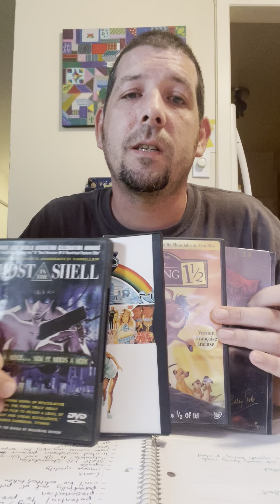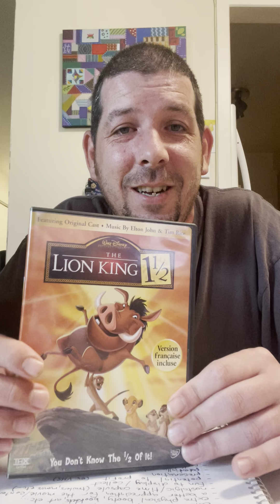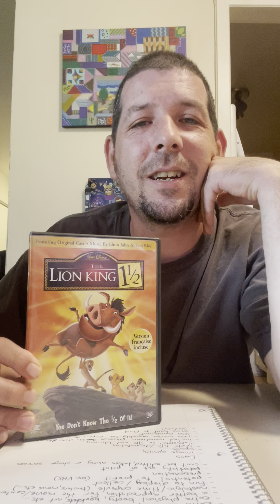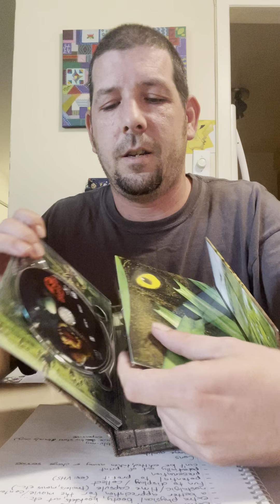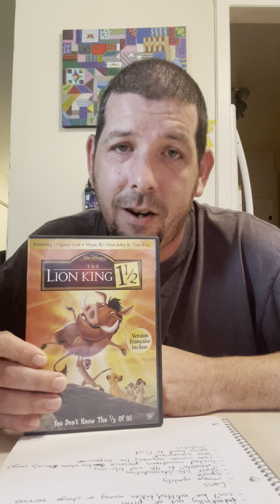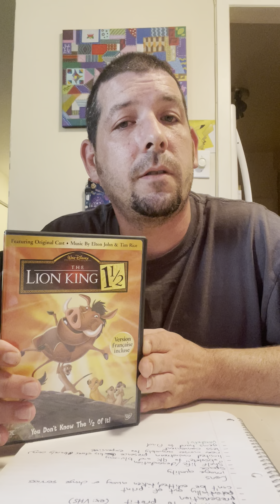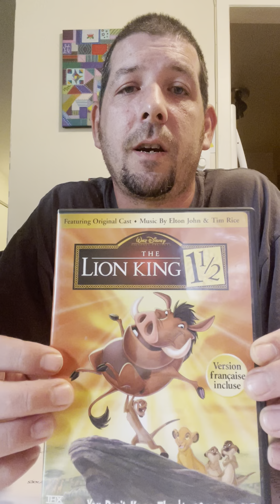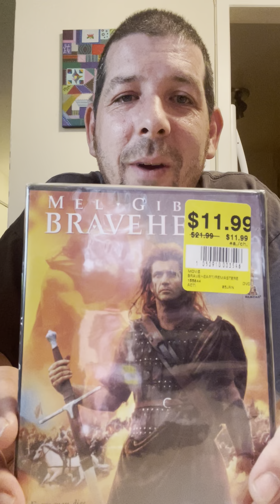Streaming Vs. Physical Media (collecting dvds in 2023)